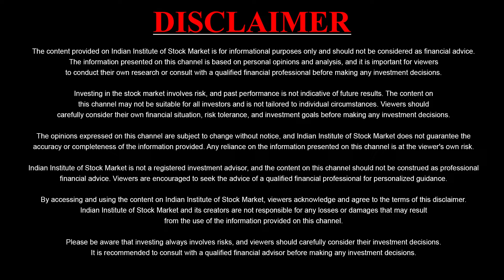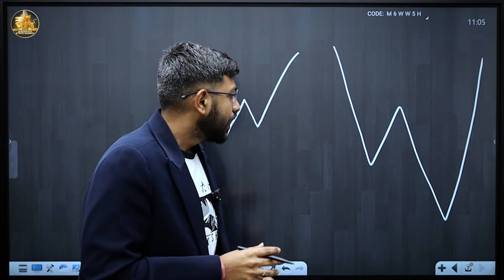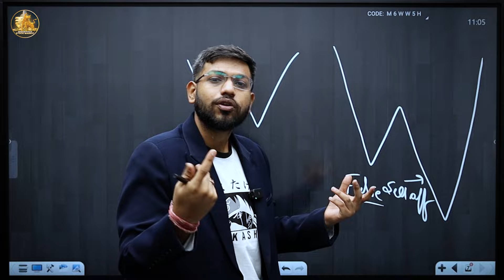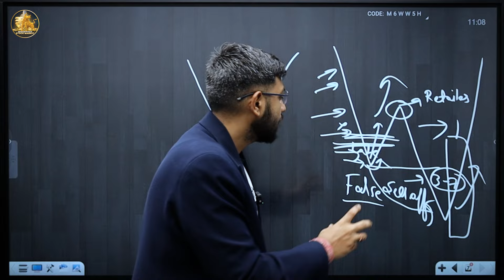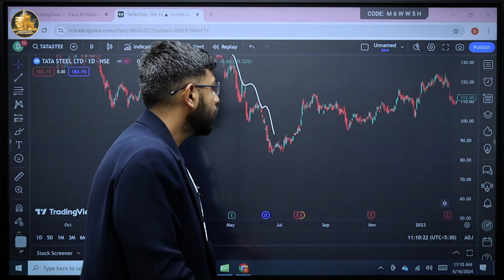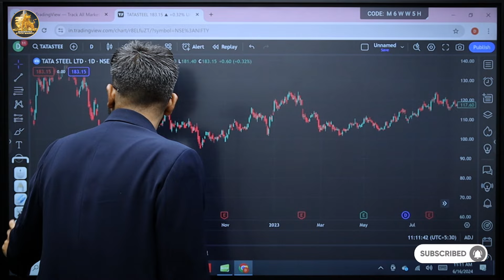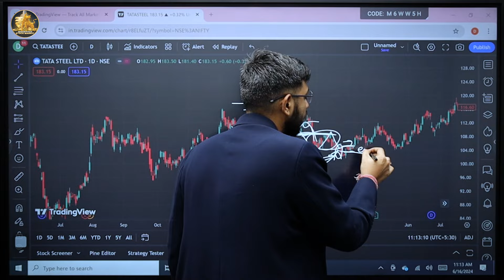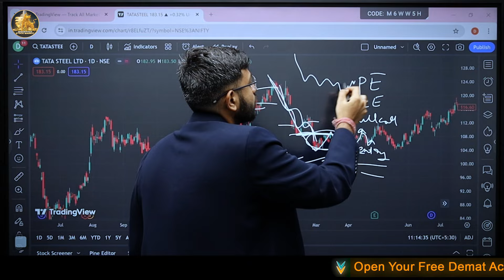Master W Pattern | Identify The Bottom Of Every Stock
Master W pattern identifies potential stock bottoms with a double bottom formation, suggesting a trend reversal.